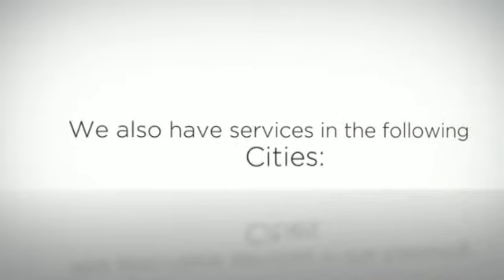JND Septic Systems